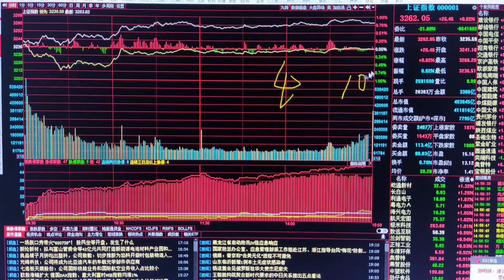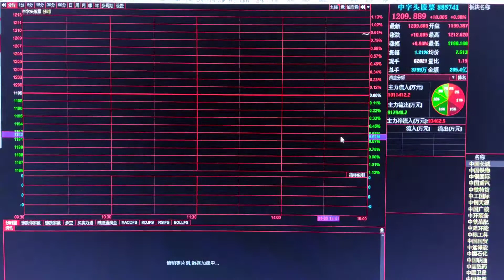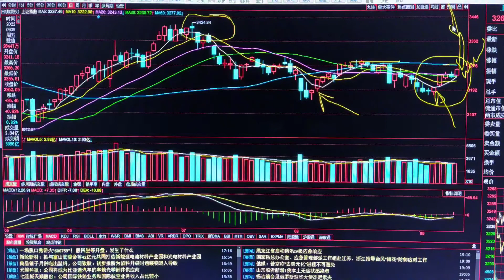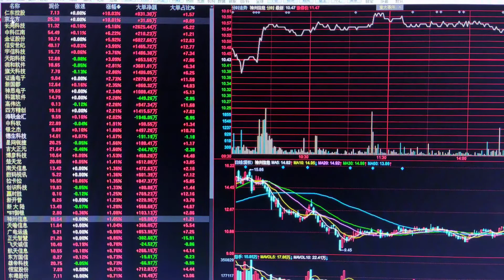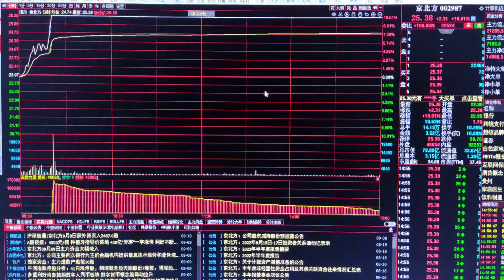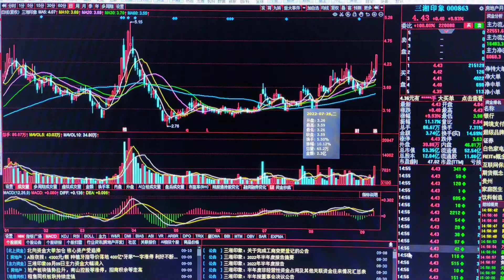A股会冲3300点吗？周末多个重磅利好来袭，市场的焦点看点在哪里